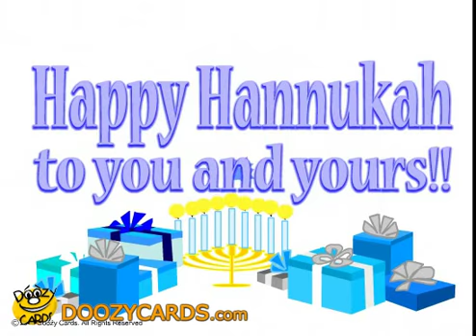Tap dancing Maccabees for Hanukkah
These 3 Maccabees help decorate the home for the Hanukkah celebration with their amazing tap dancing skills.